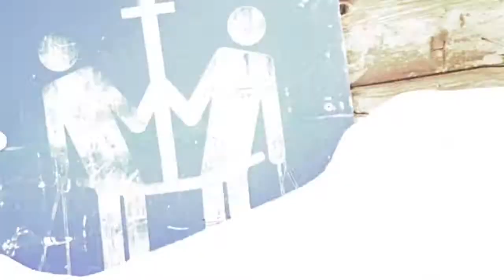Invisble Snowboard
An amazing scene from the snowboarding film Green, by Humbi Entress.